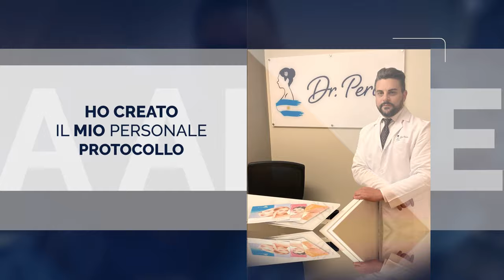DR PERÓN - L'ORIGINALE MASTOPLASTICA ARGENTINA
Vorresti ritrovare davanti allo specchio un décolleté che ti faccia sentire del tutto te stessa?

Però ci sono un sacco di dubbi, domande e paure…

Dopo 10 anni di esperienza, focalizzata sugli interventi al seno, capisco bene cosa ti stai domandando.

Per questo sono a tua disposizione, per aiutarti a rispondere a qualsiasi dubbio. Contattaci al 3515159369 oppure scrivi a per avere le tue risposte e capire se l’intervento è la tua strada oppure no.